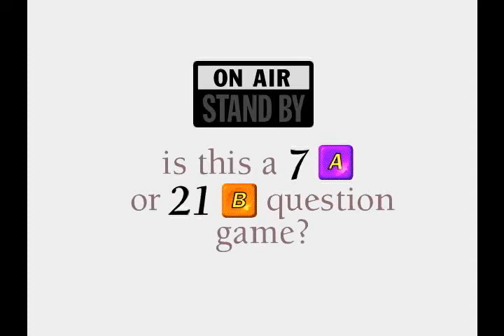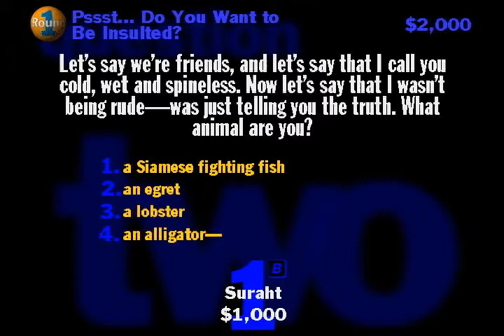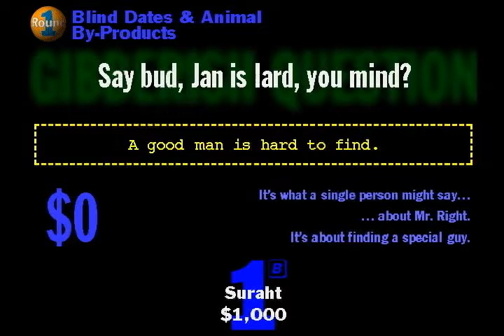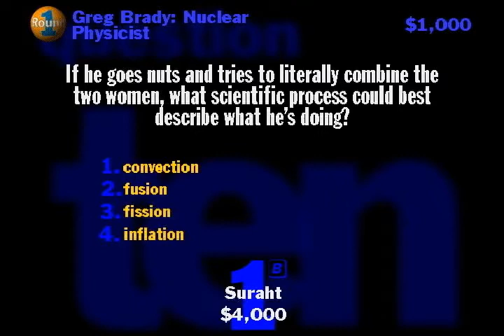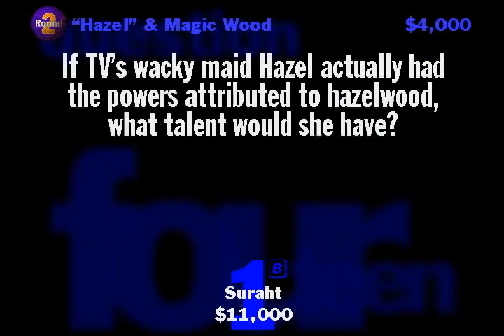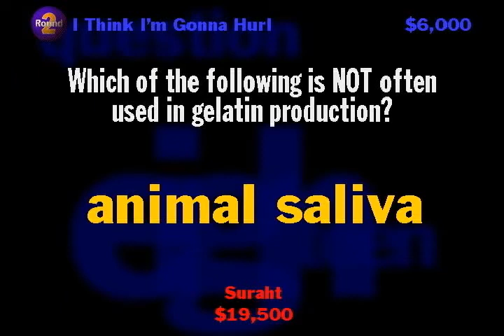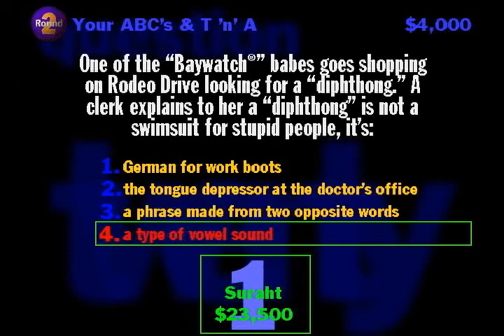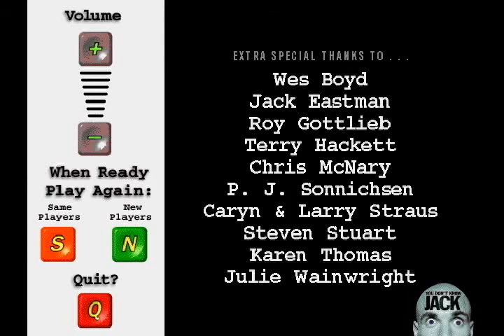Let's Play You Don't Know Jack Volume 1 XL - Game 2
We're still with this game's not-so-humble beginnings as it continues to make a fool out of me.  I don't really manage to show off anything new, really, other than my lack of knowledge in various categories.  But that isn't new.

On the technical side of things, don't be surprised if some of these videos get desynced a bit.  This game messes with my video settings due to going fullscreen and automatically adjusting itself to current screen resolution when it does, and sometimes, it makes my capture program stutter a bit when that happens.  It also manages to make my monitor go into power save mode when it fades completely to black, so I don't always see the first answer option on the first phrase in a Jack Attack.because it takes a moment for the monitor to come out of it.